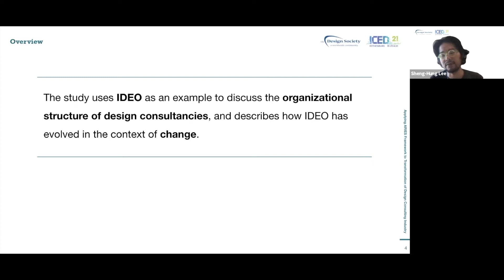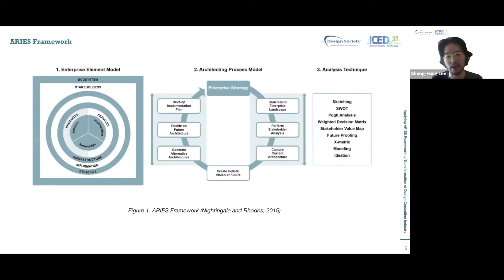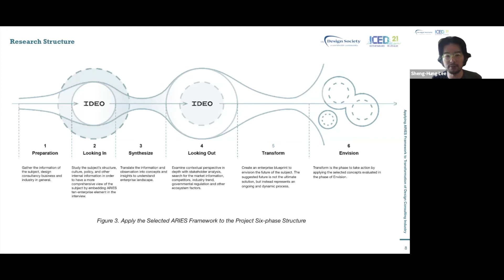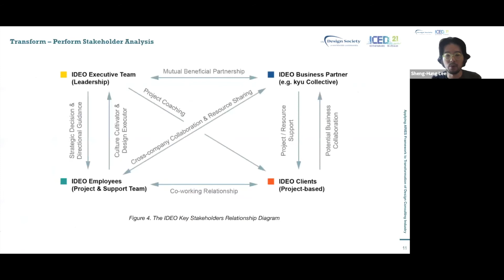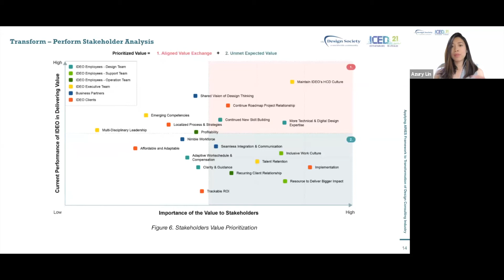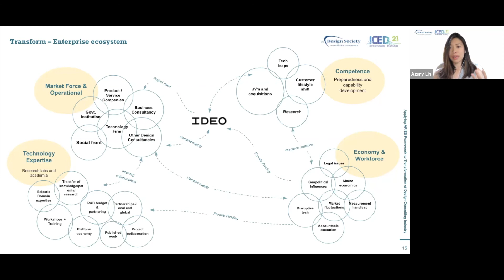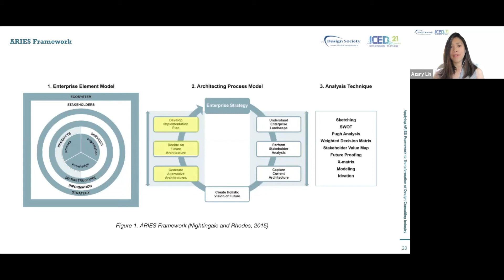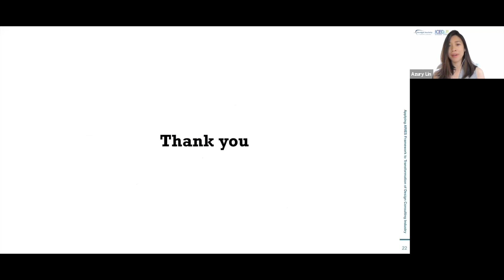An Architecting Approach to Transformations within the Design Consulting Industry: IDEO Case Study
Authors:
Sheng-Hung Lee, Wei-Ching Lin, John Rudnik, and Donna H. Rhodes

Conference:
ICED21 and The Design Society ─ 23rd International Conference on Engineering Design: Design In Motion